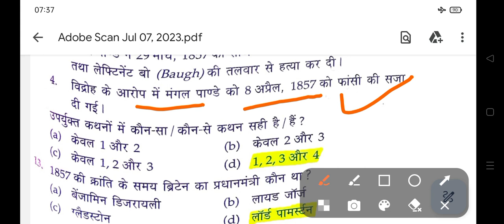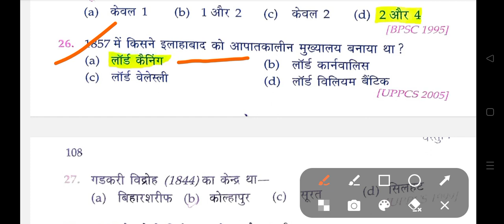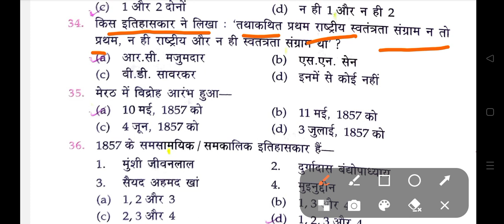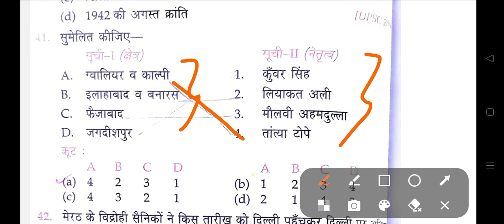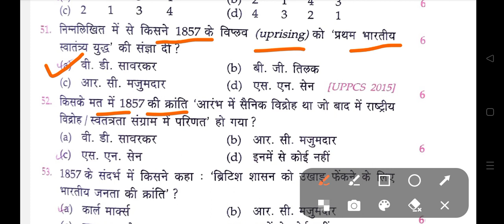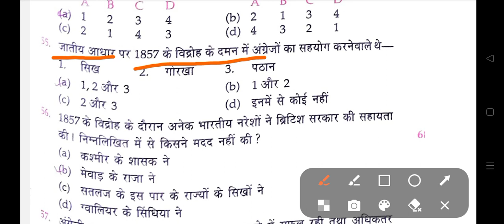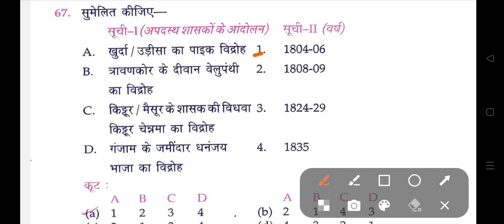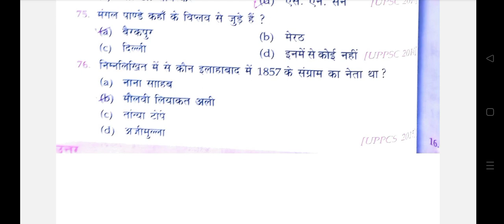1857 ki kranti / बिहार शिक्षक भर्ती 2023 / 1857 ka vidroh / 1857 की क्रांति / 1857 का विद्रोह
1857 ki kranti / बिहार शिक्षक भर्ती 2023 / 1857 ka vidroh / 1857 की क्रांति / 1857 का विद्रोह